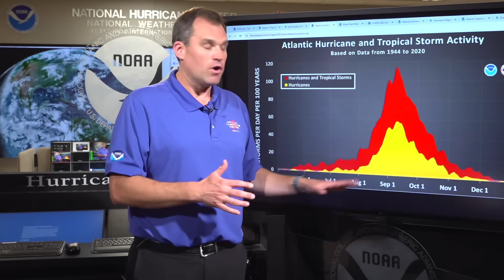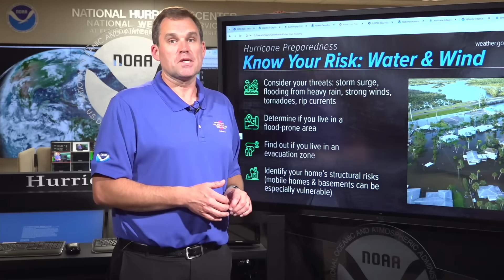Tropical Update from NHC in Miami, FL (August 1, 2024)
National Hurricane Center Director Dr. Michael Brennan provides an update on the tropics and Invest 97L. As the hurricane season continues, the time to prepare is now! The Atlantic hurricane season runs until November 30.

X - @ NWSNHC

Miami, FL